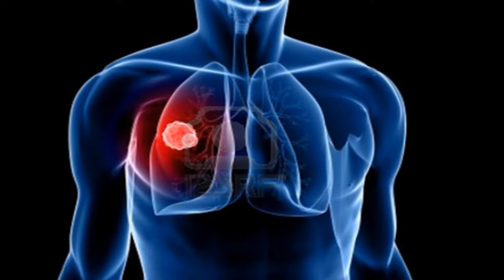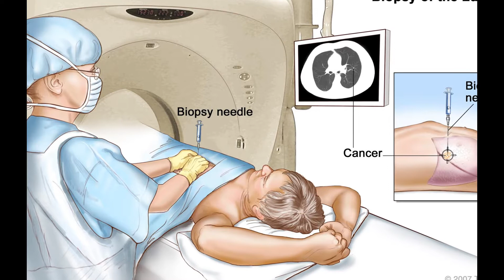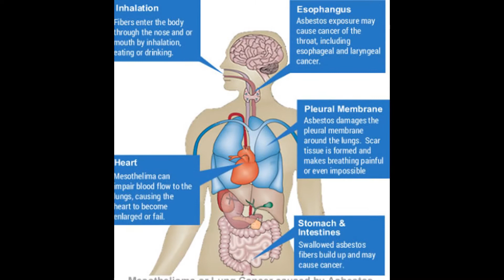epithelioid mesothelioma Epithelioid Mesothelioma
Epithelioid Mesothelioma | Malignant Epithelioid Mesothelioma - Online Mesothelioma Reviews

malignant mesothelioma
mesothelioma cancer
epithelioid mesothelioma
mesothelioma treatment
pleural mesothelioma
symptoms of mesothelioma
asbestos poisoning
mesothelioma causes
mesothelioma survival
mesothelioma compensation
mesothelioma information
epithelial mesothelioma
asbestosis treatment